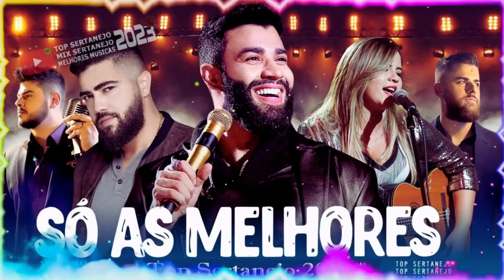Melhores Musicas 2023 Sertanejo 2023 As Mais Tocados do momento